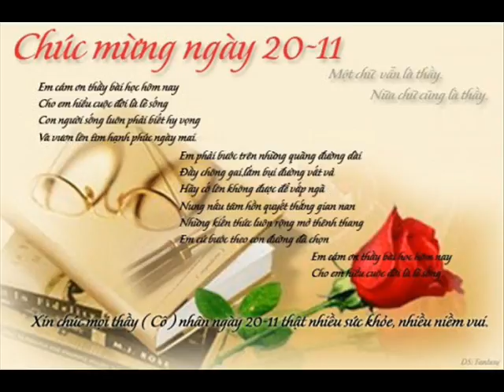Khai Forced Back 4